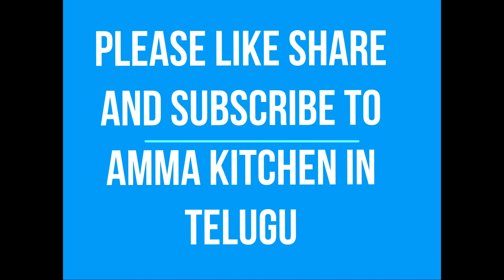Recipe 43 :Chicken 65 in Telugu in 4K with English titles|Tastes better than restaurant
Chicken 65 in telugu in 4K with English titles|Tastes better than restaurant.